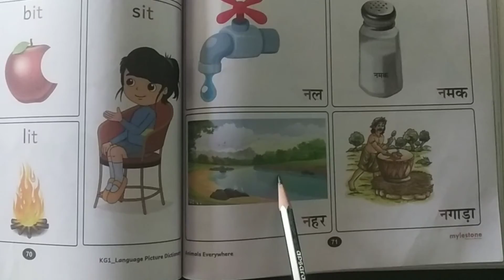1 July 2021